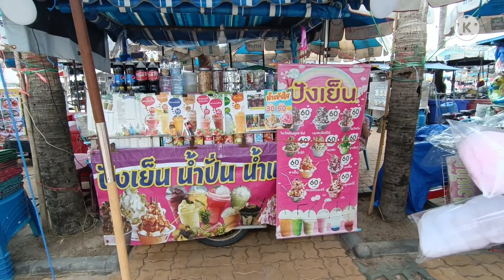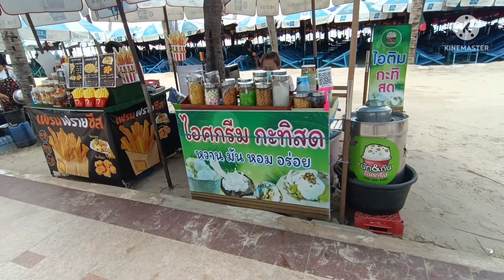ชิวๆยามเช้าๆ เดินเล่นชายหาดทะเลบางแสน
สายไหม  3 ห่อ 50บาทนะคะเด็กๆ  แม่ก้อยลงผิดไปจ้า